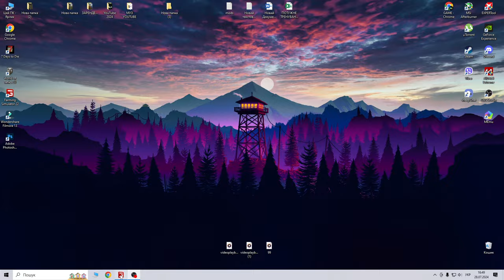💙💛🇺🇦 Відновлюєм стару ферму діда село Горбані FS 22 ч.36 /Карта «СВК Горбани» Farming Simulator 2022